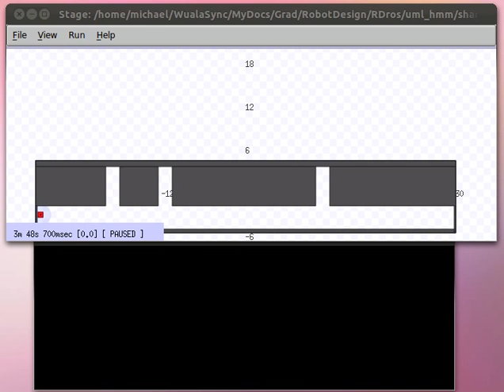demonstration of 1-D histogram localization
Student work from 2012 for 1-D probabilistic localization using simulated noisy sensors and sloppy motors.